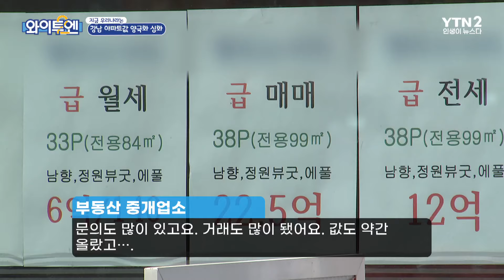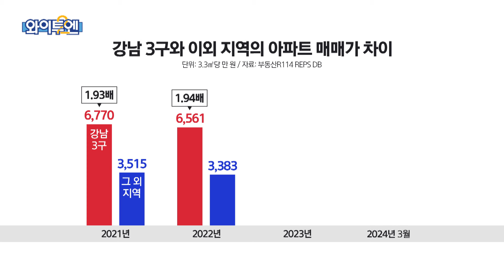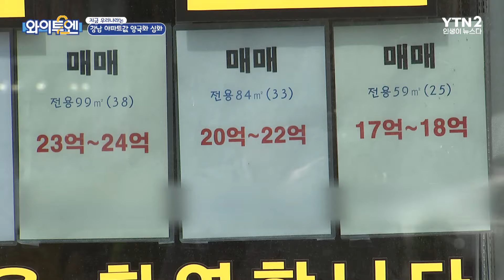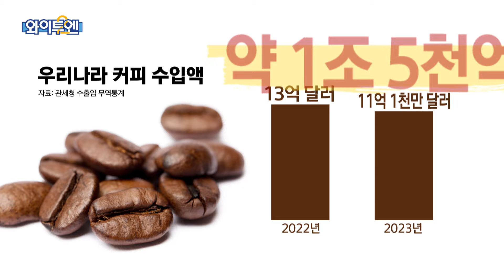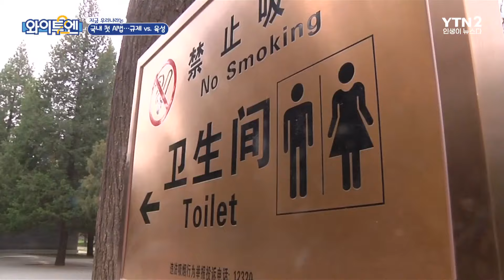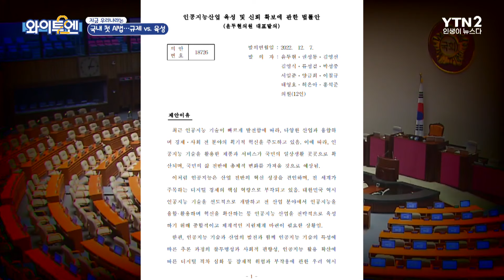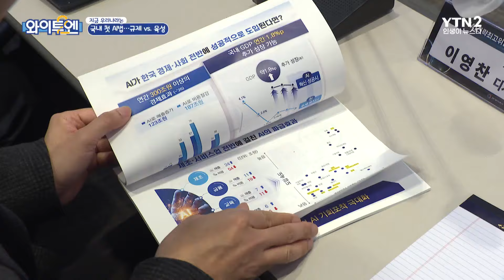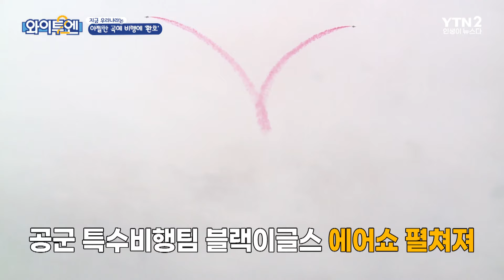와이투엔[무삭제판 305회]ㅣ美, 84조 원 추가 지원…우크라이나 전황 바꿀까 / YTN2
[지금 가자지구는]"이' 미사일, 이란 레이더망 우회…군사적 우위 과시"
[우크라이나, 지금은]   美, 84조 원 추가 지원…우크라이나 전황 바꿀까
[지금 세계는]   유럽 낙태 합법화 바람…독일 "12주 이내 허용" 권고
[지금 우리나라는]   강남에만 찾아온 봄?…아파트값 양극화 심화
[문화살롱]   '범죄도시' 또 천만 관객?…마동석 "삶이 곧 영화"

00:00 시작
00:15 지금 가자지구는
03:43 우크라이나, 지금은
05:50 지금 세계는
09:32 지금 우리나라는
23:18 문화살롱
27:42 톡톡영상